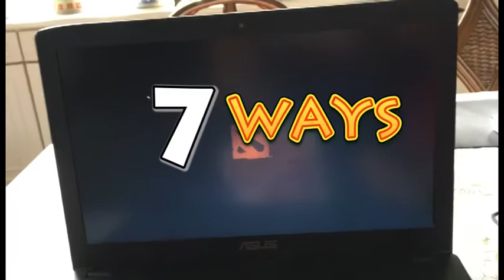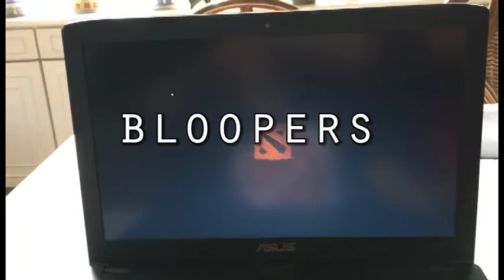IT286 Class: How to Beat Your Boyfriend at Video Games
Tutorial
Submitted by: H.F.L. Leonar
February 2016